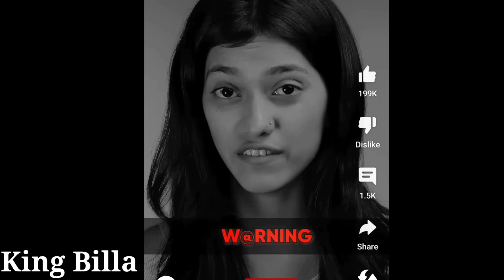Gupt Gyan Roast💦@sexshiksha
Video Taken -@sexshiksha